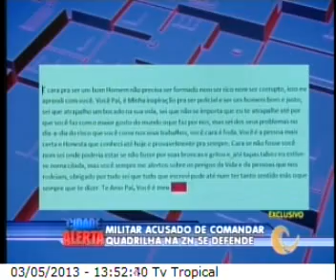Cidade Alerta 03/05/2013 (Completo) parte 1